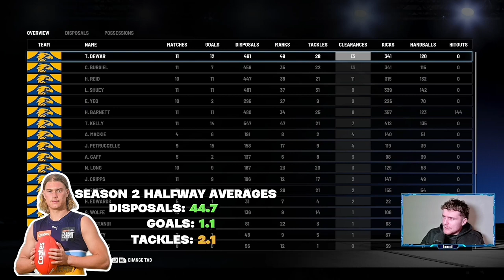CAN #1 PICK HARLEY REID SAVE THE WEST COAST EAGLES!?